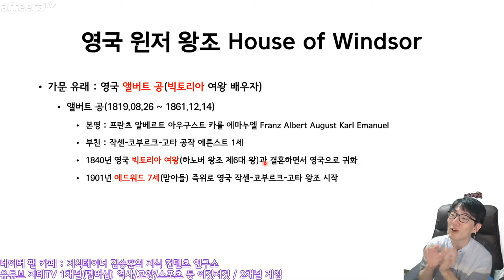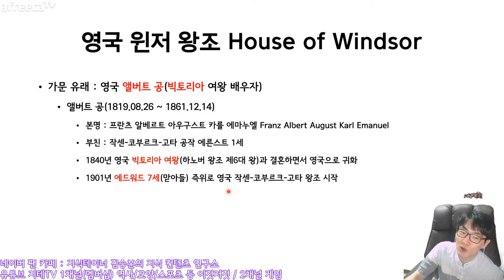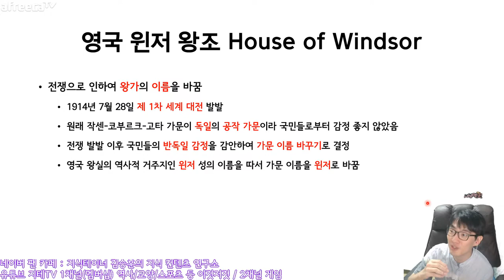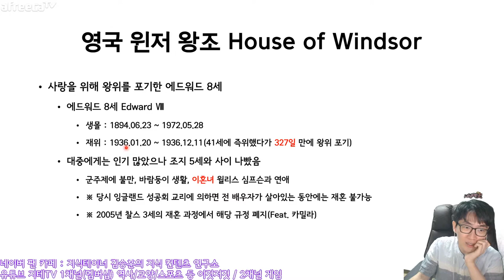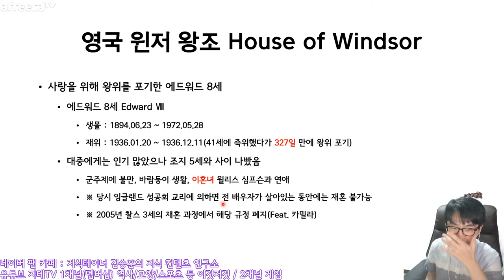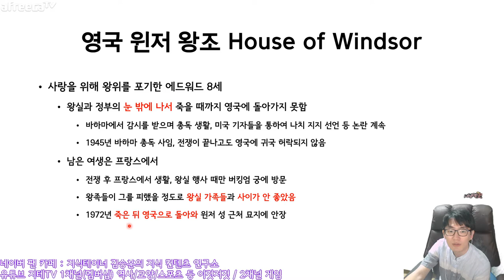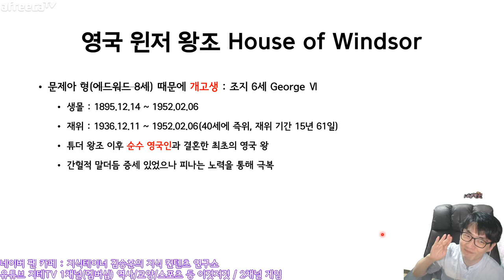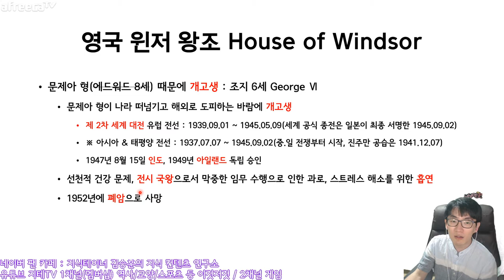영국 윈저 왕조 🇬🇧 빅토리아 여왕 후손들의 막장 드라마 House of Windsor 이혼녀와 결혼하려고 왕위를 포기한 에드워드 8세 | 지테TV 사심 史心 역사 296화 1부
영국 빅토리아 여왕과 앨버트 공 후손들의 왕조는 원래 작센-코부르크-고타 왕조였어요. 그러나 이 가문의 이름이 독일 가문의 이름이었고, 제 1차 세계 대전이 발생하면서 적국인 독일과 손절한다는 의미로 윈저라는 새로운 가문 이름을 채택했어요.

보통 모계 승계가 이뤄지면 새로운 가문 이름을 쓰는 것이 기존 영국 왕조의 전통이었으나, 엘리자베스 2세가 자신의 후손들도 윈저 가문 이름을 그대로 쓰기로 했고 왕위 계승 서열도 남녀 차별 없이 맏이의 후손 순서대로 정해졌어요.

Chapters
0:00:00 시작 Intro
0:03:01 윈저 왕조의 유래(Feat. 앨버트 공) History
0:09:46 작센-코부르크-고타 왕조 House of Saxe-Coburg and Gotha
0:12:31 제 1차 세계 대전으로 인한 조상과의 손절 House of Windsor(Feat. World War Ⅰ)
0:15:54 조지 5세 George Ⅴ
0:21:34 이혼녀와의 사랑 때문에 왕위를 포기한 에드워드 8세 Edward Ⅷ
0:26:55 퇴위 이후가 더 막장인 윈저 공(구 에드워드 8세) After Retire
0:31:32 형 때문에 개고생했던 조지 6세 George Ⅵ
0:40:35 역사에서 찾을 수 있는 다른 막장 사례 Another Stories
0:51:51 다음 편에 계속 Coming Up Next

CPU : AMD Ryzen 5800X(8/16)
CPU Cooler : Enermax LIQMAX III ARGB 360
Motherboard : ASUS PRIME X570-Pro CSM
RAM : TeamGroup T-Force Delta RGB CL16 3200Mhz 32GB(16G x 2)
VGA : MSI GTX 1660 Super Gaming X D6 TwinFrozer
SSD(OS & SW) : Samsung 970 EVO Plus 1TB
SSD(Data 1) : Samsung 850 PRO 256GB
SSD(Data 2) : Samsung PM851 128GB with mSATA to SATA Converter
PW : Seasonic Focus Gold GM-750 Modular
Case : Darkflash DLX21 Mesh
Microphone : RODE NT-USB Mini
Webcam : Logitech StreamCam(Main), Logitech C922(Sub)
Keyboard : Logitech K120
Mouse : Logitech G102
Lights : Luxpad K22H x 2
PhoneCam(야외촬영) : Samsung Galaxy S7 64GB